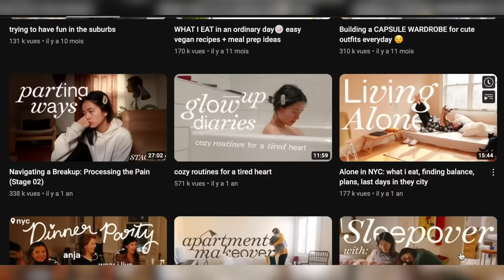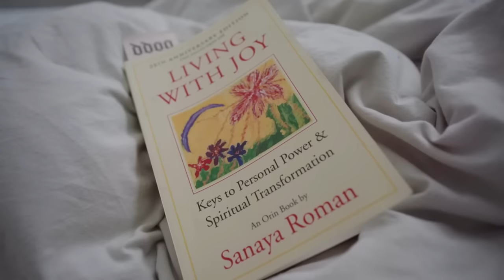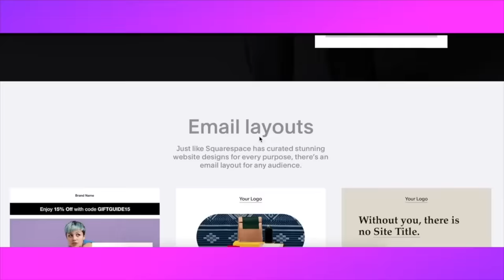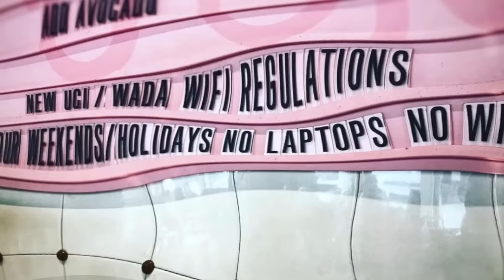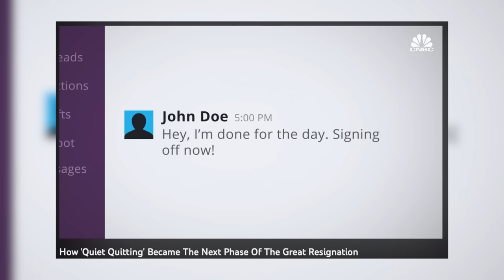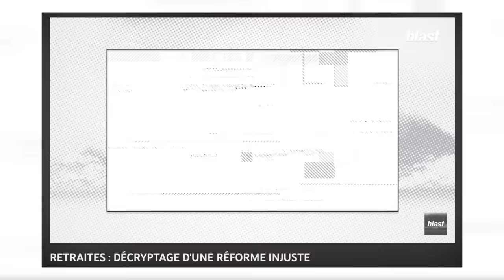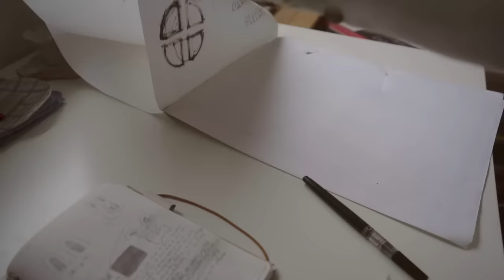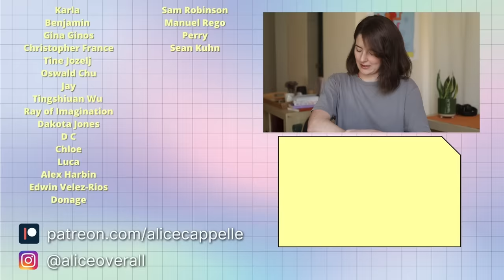slow living is NOT a capitalist 'trend'...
Bonjour!

SOURCES/RESSOURCES 📚

Pierre Kropotkin, The Conquest of Bread, 1892.
Dawn Foster, Lean Out, 2015.
Bertrand Russell, In Praise of Idleness, 1935.
As I mentionned in the video, anarchism has a lot of values in common with the concept of slow living so I'd recommend you check @Andrewism channel if you want to learn more about it!

Other sources can be found throughout the video :)

SOCIALS 👩‍💻
Storygraph: @alicecappelle